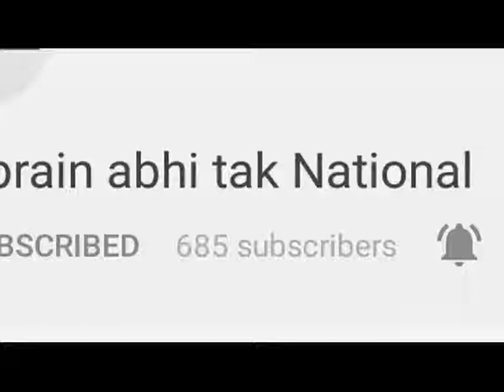Kapil Sharma क्यों ऐसे बोले...? तेरी बेटी मेरे साथ सोना चाहती है || Khabrain Abhi Tak Live